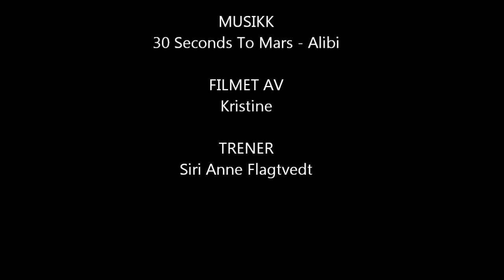Fabio dressageleason 21.08.2012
I do NOT take credit for the music. 30 Seconds To Mars - Alibi.